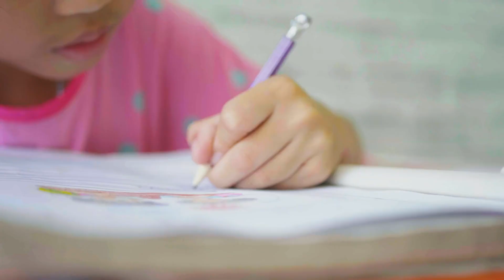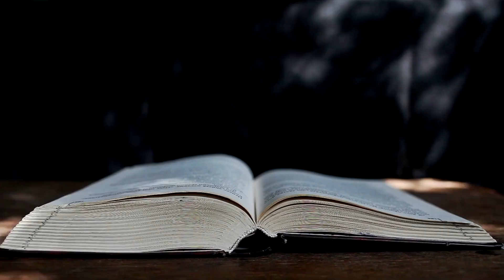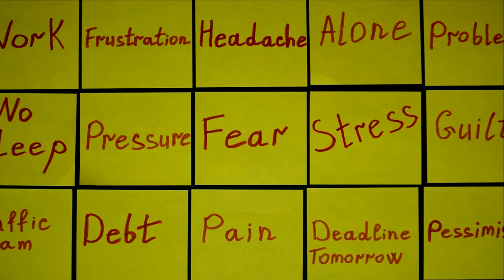How reading can make you happy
Embark on a literary journey of joy with our enlightening video, "How Reading Can Make You Happy." Dive into the pages of happiness as we explore the magical world of books and how they can transform your mood, spark your imagination, and enrich your life. From the comfort of a cozy reading nook to the excitement of discovering new worlds and characters, this video sheds light on the myriad ways reading contributes to happiness and mental well-being. Whether you're an avid reader or just looking for a way to unwind and find joy, this video will inspire you to open a book and discover the happiness that lies within.

✅ Unveil the psychological benefits of reading for relaxation and stress relief
✅ Discover the joy of connecting with characters and living through their stories
✅ Learn how reading expands your horizons and fosters empathy
✅ Hear from book lovers about the comfort and happiness found in reading